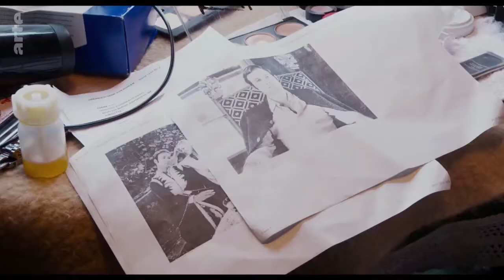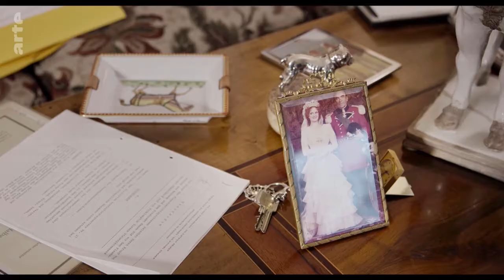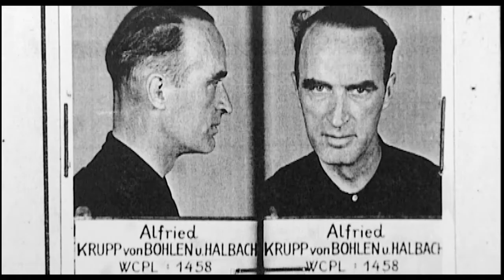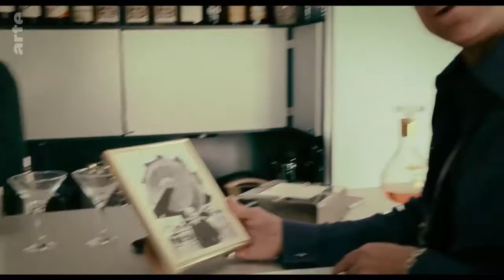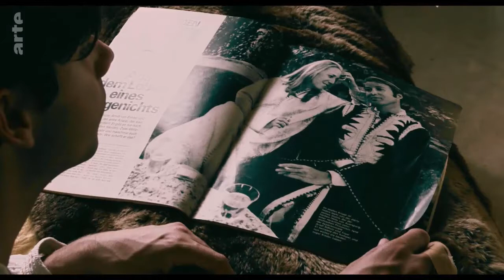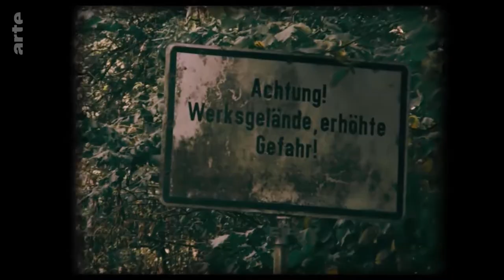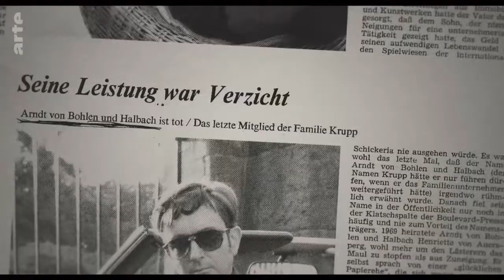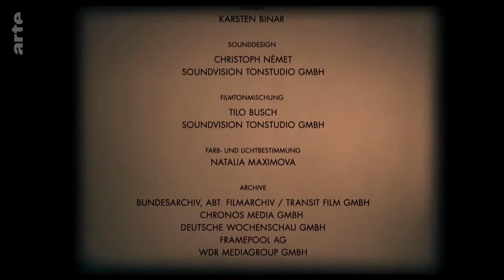Biographien: Herr von Bohlen privat Doku (2011)